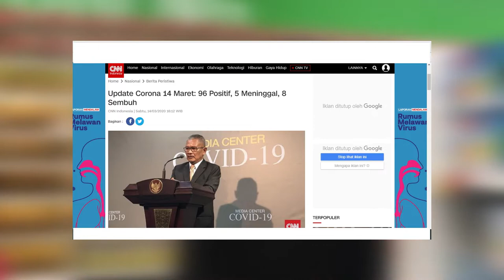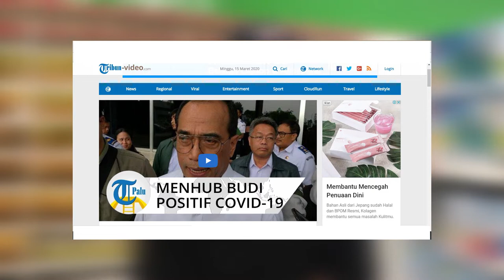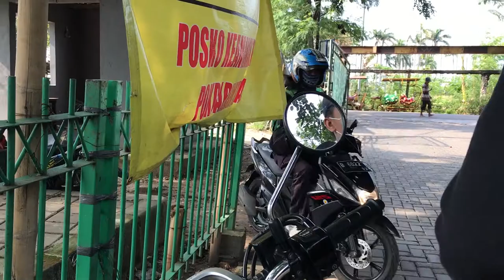BAGIKAN HAND SANITIZER DIJALAN DEMI MENCEGAH COVID-19